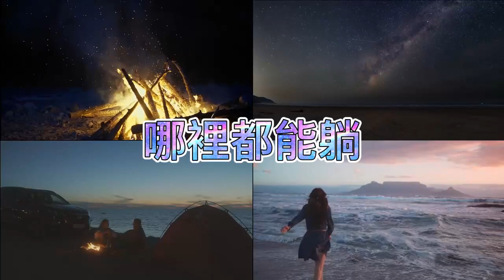露營椅 影片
露營椅 好收納 辦公室午覺